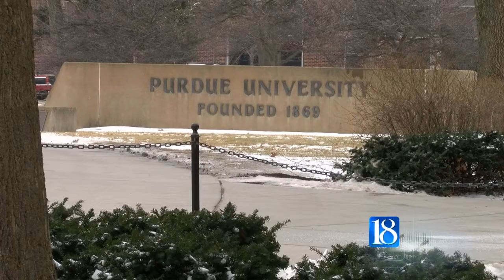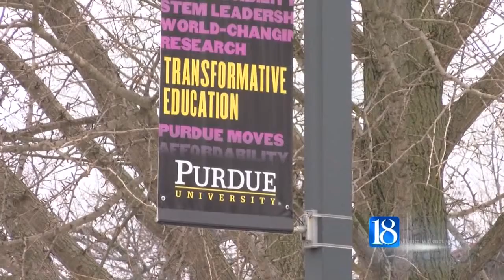Applications at an all-time high for Purdue, again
The admissions office at Purdue University has its biggest job ever ahead of it. The school broke a new record for undergraduate applications, with more than seven percent more than last year's record number.